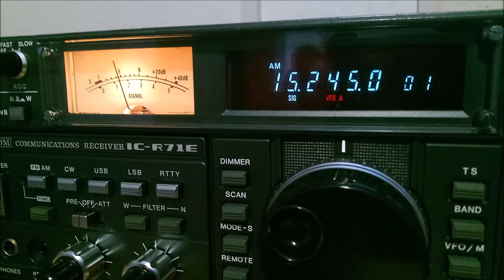Una domenica mattina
Terreni argillosi saturi, ottimo per provare una BOG in RX cercando di eliminare i disturbi jammer...
La BOG, non è altro che una beverage posata a terra, di lunghezza multipla alla lunghezza d'onda interessata, multibanda ma con guadagno nullo seppur direttiva, antenna composta da un balun 4:1 e resistenza di chiusura variabile da 200 a 300 ohm, sono necessarie prove per selezionare la resistenza migliore, in funzione del tipo di terreno, ovvero la conducibilità di questo.